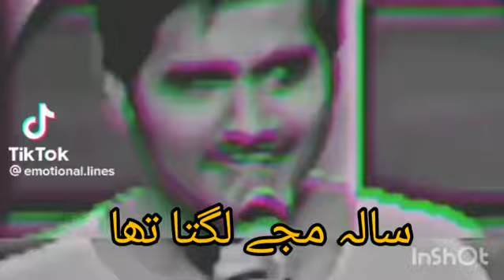zindagi ka asool .boys attitudes watsapp status .hindi status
ringtones 2020Murshad poetry murshsd poetrymurshad poetry watsapp statusmurshad poetry karan khan new songjumma mubark Murshad poetry galib kiya kihta haiDily umeed tora hai kisi naiBoys attitudes poetryPubg mobil ringtones 2020Tea lover watsapp status 2020 chai status 2020 chai lover
Mai gali nahi daita kionki nsli ho
Watsapp status joker
Boys attitudes status
Amitab bachchan And Nana patekar romantic poetryNokia ringtones 2020
Viral ringtones 2020
Rington status video
Nokia status video ringtones 2020
Pakistan 14 agust status
new status 2020 14 agust
watsapp status pak army
pakistan zinda abad
pak army zinda abad
Boys bgm tiktok ringtones 2020
New boys attitudes ringtones 2020
New bgm ringtones 2020
New tiktok ringtones 2020
Boys attitudes ringtones 2020
Sharabi watsapp status 2020
Rip Rahat andori best poetry
Rahat andori sharabi shayri status
Gaing manya survey dialogue status video
Johan abraham dialogue status video
Shout at wadala dialogue status videos
Zubair imtiyaz afsar dialogue status video
Rip rahat andori 2020
Rio rahat andori urdu poetry
Rip rahat andori hindi poetry
Rip rahat andori indian hindi poetry
Happy mother Day
Girls attitudes dialogue status video
Girls hort tuching status video
Giral killer attitudes status video
Nain full song
Subscrib my chenil
Boys attitude dialogue status
Killer dialogue status
Mere mah.
Sanjay dutt dialogue status
Khalnyk moves dialogue status.
Crazy dialogue status
Sanjay dutt dialogue with watsapp status video
khalnyk full move dialogue status watsapp status video
Sanjay dutt khalnyk moves dialogue status watsapp status video dialogue and
Mai bagwan bhi nahi mangta .
Sanjay dutt dialogue with watsapp status video dialogue
 khalnyk  moves dialogue status watsapp status video khalnyk  full move dialogue status
Sanjay dutt dialogue status crazy dialogue status
Sad status video
Sad watsapp status video dialogue with
Love status video dialogue
Love watsapp status khalnyk moves dialogue status video dialogue
Femail watsapp status khalnyk  moves dialogue status
Hindi dialogue with watsapp status  khalnyk moves dialogue status
Hindi status watsapp status  khalnyk moves dialogue status
Cute boys attitude dialogue status khalnyk moves dialogue status
Boys attitude dialogue status vasatav khalnyk  moves dialogue status
Boys killer attitude dialogue status vasatav khalnyk moves dialogue status
Mail sad watsapp status vasatav khalnyk  moves dialogue status
Urdu watsapp status vasatav khalnyk moves dialogue status
New watsapp status vasatav khalnyk moves dialogue status
Hindu moves dialogue status vasatav khalnyk moves dialogue status
Full move dialogue
Hindi status video dialogue with watsapp status vasatav  khalnyk moves dialogue status
Lovely status video dialogue with watsapp status vasatav khalnyk moves dialogue status
Girls watsapp status vasatav khalnyk moves dialogue status
Sanjay dutt dialogue status of vasatav  khalnyk moves dialogue status
Sanjay dutt dialogue status crazy dialogue watsapp status vasatav khalnyk moves dialogue status of my channel friends visit with
Cute boys status video
Lovely status video
Femail status video
Crazy status video
Male. Status video s
All Pakistan drama dialogue status watsapp status video dialogue
Sad dialogue
new status hind